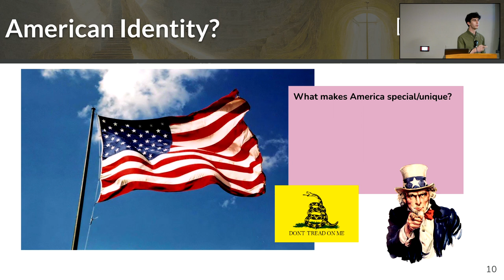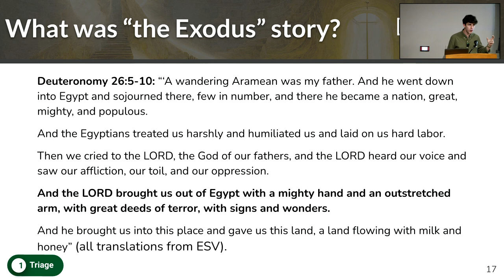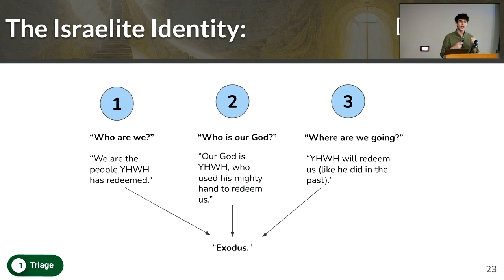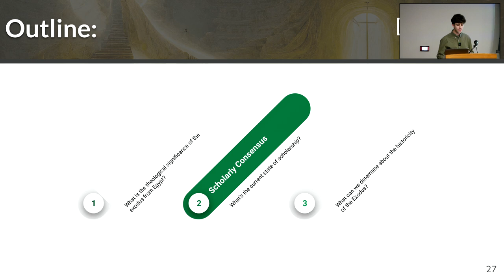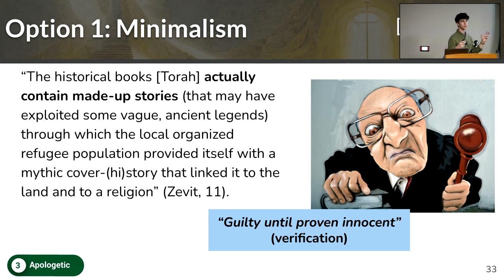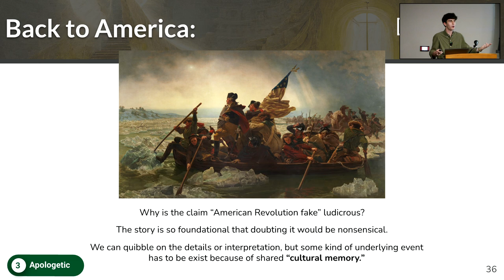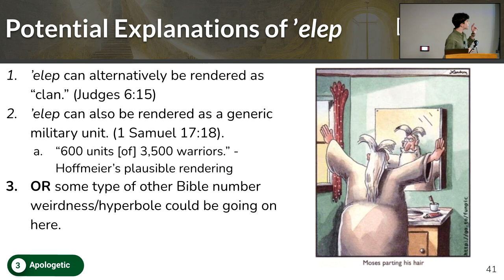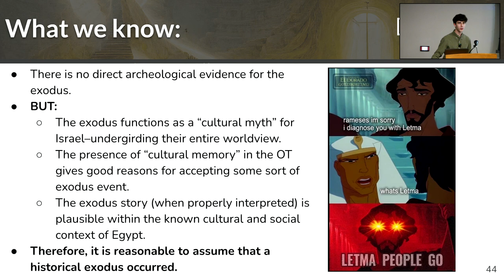Did the Exodus Historically Happen?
LINKS

ABOUT

COPYRIGHT